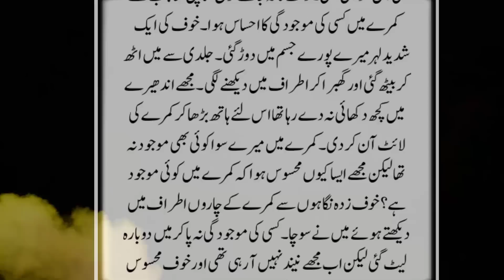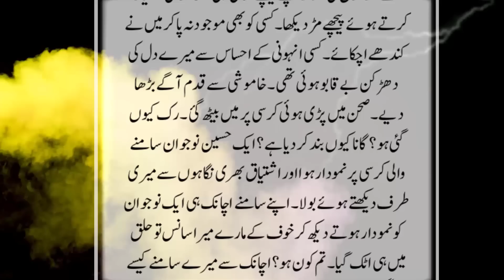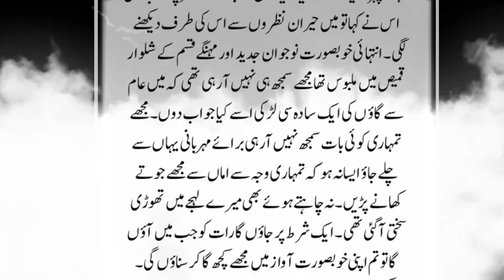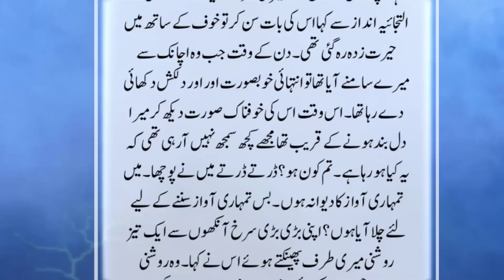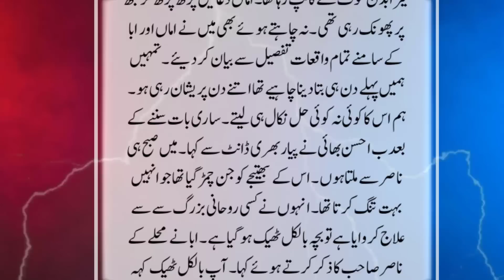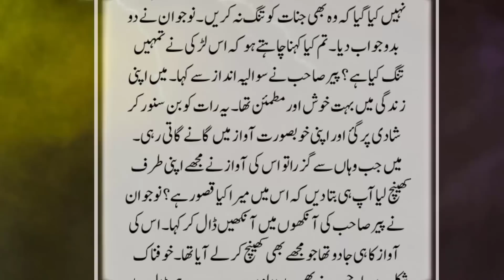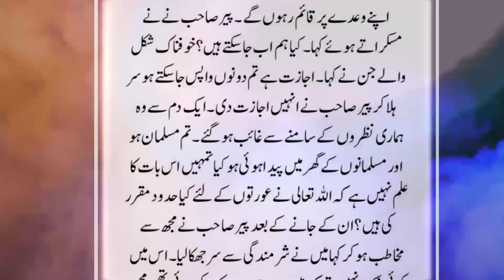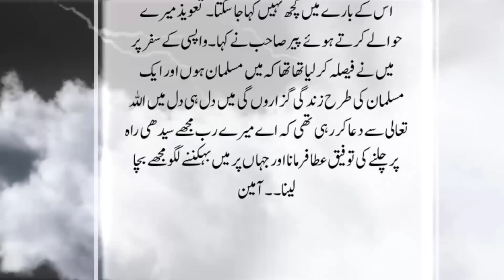Ashiq Jinat Aur Geet Gany Wali Larki || Entahaie Dilchasp Khofnak Kahani